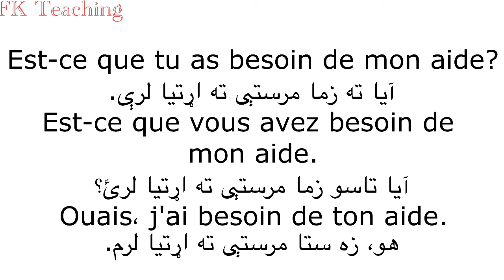Leçon 234 : Comment Poser une Question en Français ? - فرانسوی ژبه کی څنګه پوښتنه وکړو ؟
Comment Poser une Question en Français ?  - فرانسوی ژبه کی څنګه پوښتنه وکړو ؟

About This Video :
د فرانسوی ژبی دیر مهم جملی چی په ورځنۍ ژوند کی ډیر استعمالیږی.
په دی درس کې مو دا تشریح کړی دی چی څنګه یو مثبت جمله
سوالیه کړو ؟